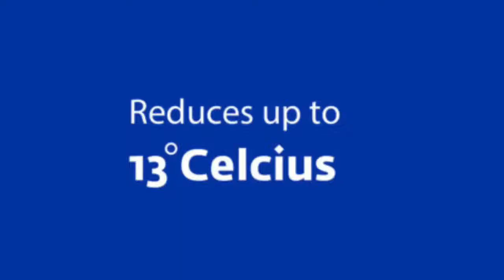Heat Resistant Terrace Cool Tiles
Rocotile Industries Pvt.Ltd
Rocotile is designed to provide a permanent solution to skyrocketing temperatures by making your home cool through innovative cool roofing technology that fights against the deadly solar radiation.

It's a new age cool roofing solution which is super strong, highly durable and well suited for all types of terrace roofs - new and old alike. It helps you save a great deal by minimizing substructure cost during the initial planning stages itself. RocoTile is made using German Technology precision and ultra protection to your family
Address
Rocotile Industries Pvt.Ltd,
S.No.52,
Service Road, Bypass road,
Kanthamapuram,Vanagaram,
Chennai-600 095.